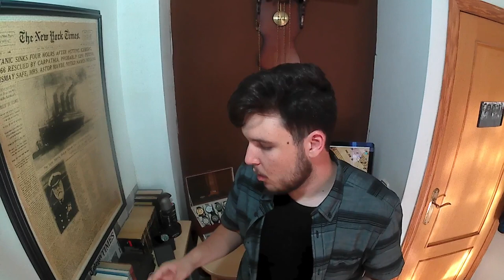Grado medio de informática, como es? Mi experiencia